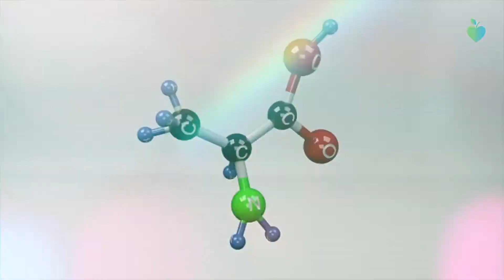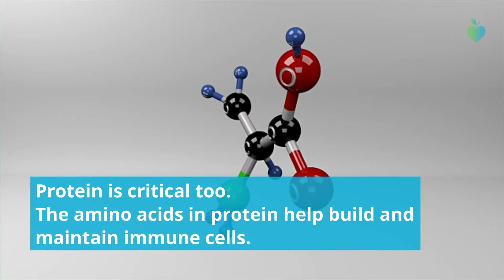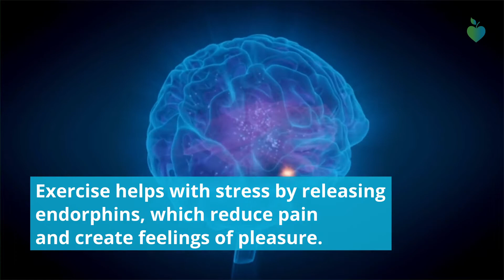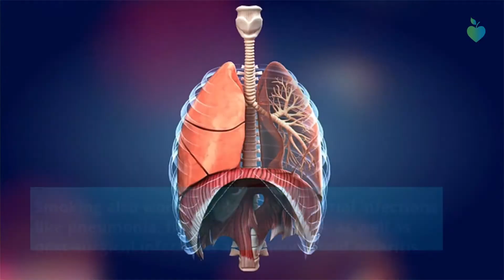7 Ways to Keep Your Immune System Healthy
Why should you worry about boosting your immune system?

Put simply, it’s your immune system’s job to defend your body against illness and disease. The complex system is made up of cells in your skin, blood, bone marrow, tissues, and organs that — when working the way they should — protect your body against potentially harmful pathogens (like bacteria and viruses), and limit damage from noninfectious agents (like sunburn or cancer), according to the National Institutes of Health.